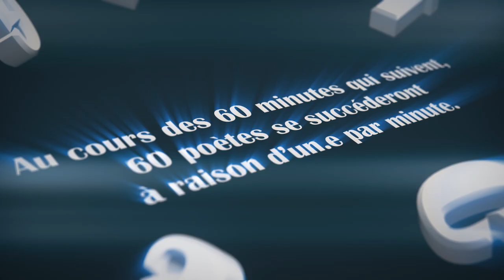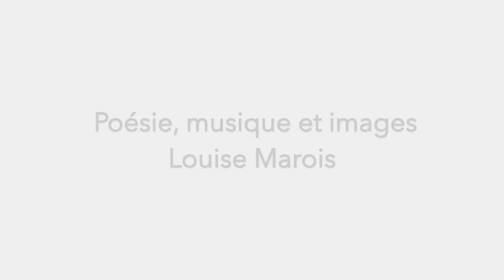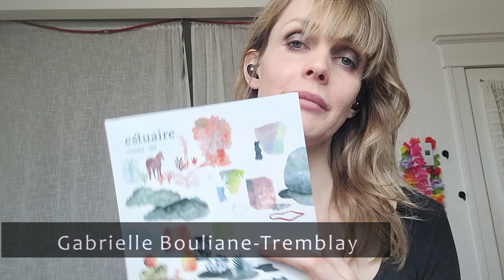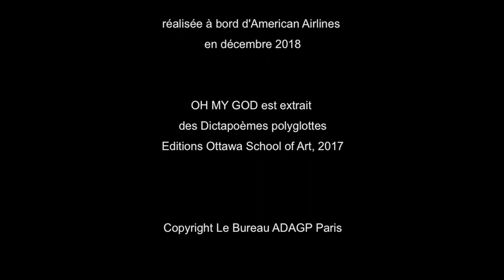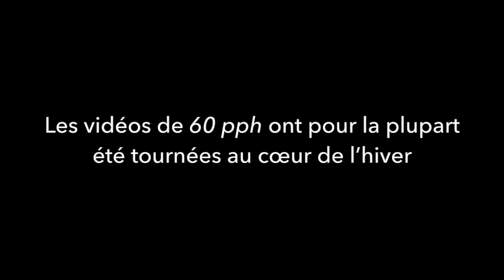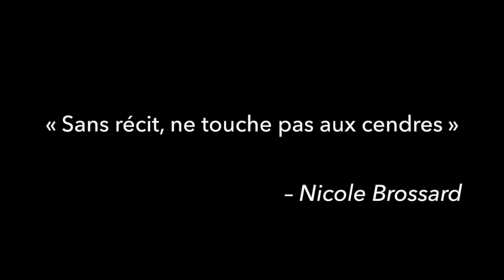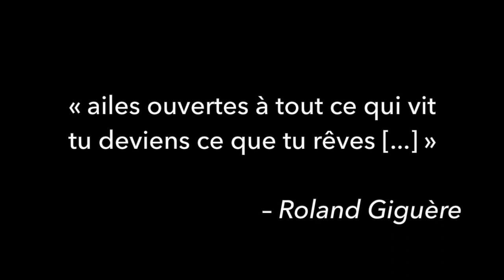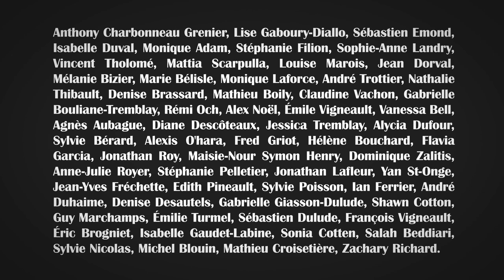60 pph 2022 – Ces lieux qui nous habitent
« Ces lieux qui nous habitent » édition 2022 de
« 60 poèmes par heure (60 pph) »

À chaque minute, son poème...

« 60 poèmes par heure », c’est une vidéo de précisément 60 minutes*, qui présente 60 poèmes dits par 60 poètes. À qui nous avons proposé de nous préparer une vidéo où ils disent, clament, performent ou interprètent un de leur poème. Les 60 poètes de cette seconde édition s’avèrent entièrement différent.e.s de l’an dernier. En deux éditions, nous aurons donc présenté 120 poètes !!!

Il s’agit d’un grand défi d’organisation, de production et de réalisation, pour une si petite équipe, mais le résultat relève de l’extase. Cette année 60 pph saura davantage encore transporter les ami.e.s de la poésie !

Le défi éditorial et esthétique n’est pas moins grand : il faut agencer cet assemblage hétéroclite de voix, de voies, de démarches et d’approches, de façon à lui donner une cohérence, une unité, puisque chaque poète et son poème nous conduit en son milieu intérieur privé, son logosystème unique.

S’il en est un, le fil conducteur cette année, est très certainement les lieux que nous habitons, par notre présence, notre action, nos échanges et notre poésie, mais qui, en revanche, nous habitent à leur tour. Le sous-titre « Ces lieux qui nous habitent », en effet, rappelle la dimension relationnelle entre les individus et le milieu au sein duquel ils évoluent. Les deux agissent l’un sur l’autre. N’est-ce pas à la base de l’écologie?

C’est ainsi que le tout premier poème-vidéo, d’Anthony Charbonneau, nous rappelle que, confiné à demeure, nous sommes moulés par nos habitations; tandis que la toute dernière, celle de Zachary Richard, nous parle de ces cataclysmes qui, dévastant nos milieux de vie, bouleversent nos vies, tels les ouragans en Louisiane. Entre la première vidéo et la dernière, nous visitons toutes les déclinaisons imaginables au sujet de ces lieux que nous habitons et qui nous habitent, en interaction.

Les poètes…
À nouveau, des poètes de toutes les régions du Québec participent. Mais cette année, nous jouissons également de la participation de poètes du Nouveau-Brunswick, de l’Ontario, du Manitoba, de la Colombie-Britannique, de la Louisiane, de la Belgique et de la France.

Cette présentation du Tremplin d’actualisation de poésie (TAP) bénéficie du soutien de l’Entente de développement culturel (Ville de Québec/MCCQ).

* Les génériques au début et à la fin ne sont pas comptés dans les 60 minutes-poèmes de la vidéo et s’y ajoutent.